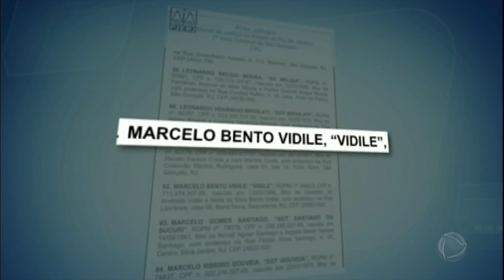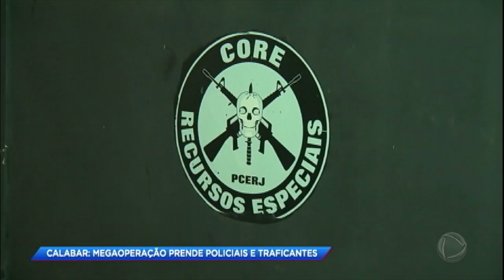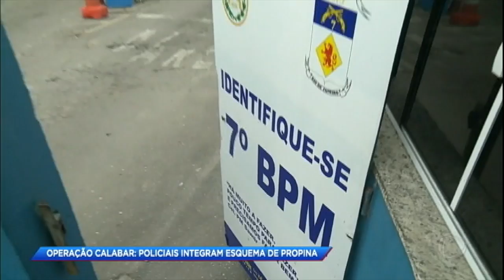Operação Calabar: policiais que cobravam propina para ajudar traficantes são presos no RJ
A maior operação policial da história do Rio de Janeiro começou de madrugada e teve fim no início da tarde. A Calabar tem mandados de prisão contra 96 policiais envolvidos com o tráfico de drogas e 70 traficantes. De acordo com a Polícia Civil, o número de presos chegou a 84 - foram 62 policiais e 22 traficantes. A ação foi batizada de Calabar em alusão a Domingos Fernandes Calabar, considerado o maior traidor da história brasileira.